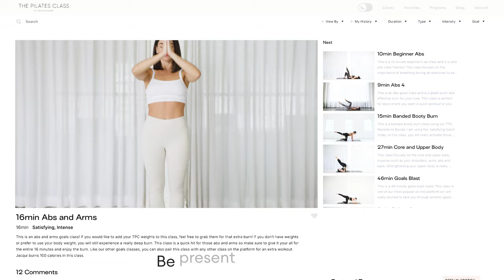WELCOME - THE PILATES CLASS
The Pilates Class Method - a private pilates studio in your home.
The most transformative practice you can do for yourself. Designed to tone and lengthen the body while calming the mind.